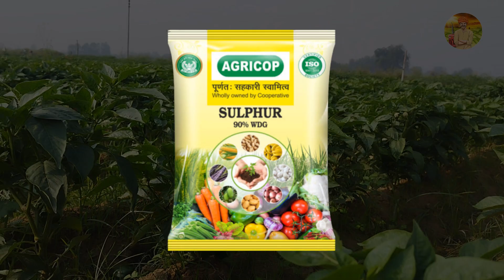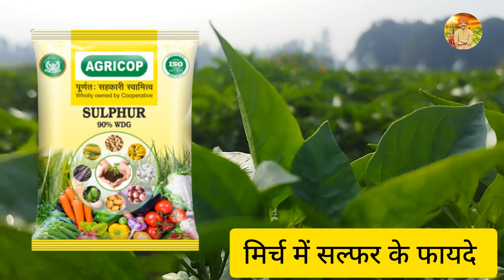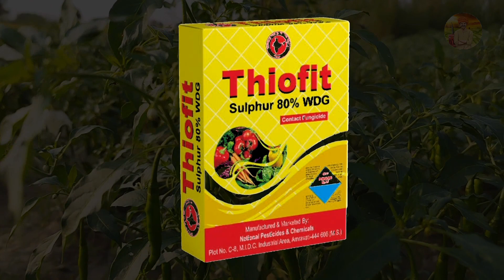मिर्च में सल्फर कब डालें | Mirch Mein Sulphur Ke Fayde | मिर्च में सल्फर की मात्रा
salfar ke fayde in hindi
mirch mein sulphur
mirch mein sulphur kab de
mirch mein sulphur ka upyog
mirch mein sulphur ka upyog kaise kare
मिर्च में सल्फर कब दें
मिर्च में सल्फर कैसे प्रयोग करें
मिर्च में सल्फर की मात्रा कितनी दें
मिर्च में सल्फर
Sulphur
Salfar